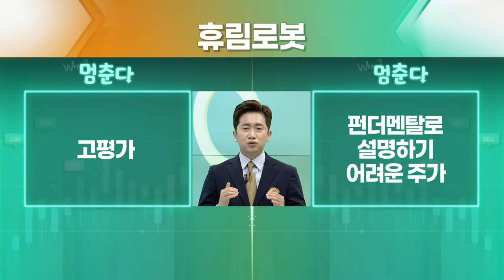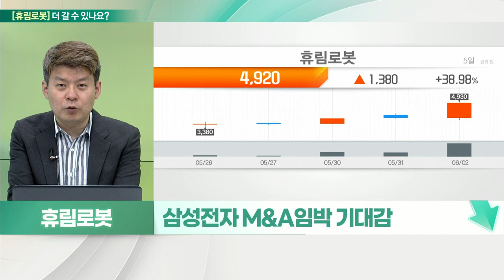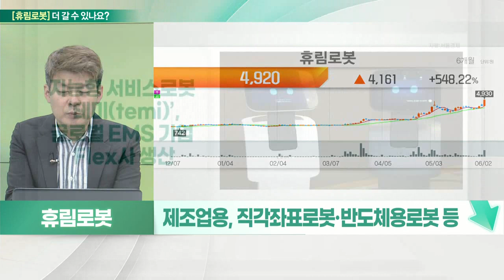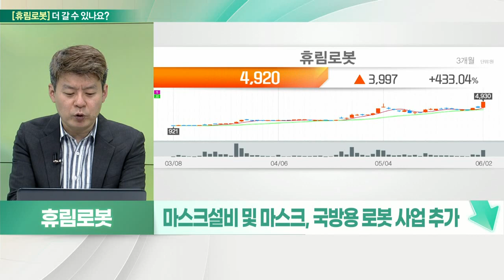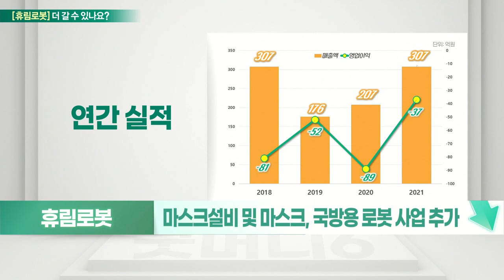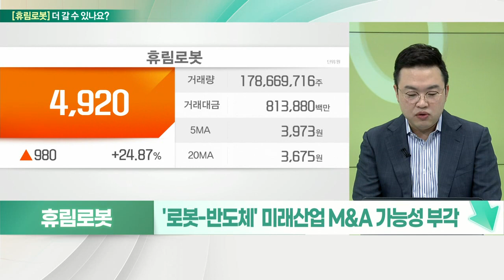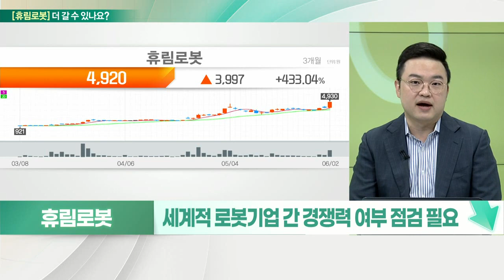휴림로봇(090710)... 고평가, 펀더멘탈로 설명하기 어려운 주가_기대해도 괜찮아 (20220603)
휴림로봇(090710) 멈춘다
- 삼성전자 M&A 임박 기대감
- 반도체·모바일·가전 등 전 사업부 M&A 가능성
- 산업용로봇 및 지능형로봇 주력
- 제조업용, 직각좌표로봇·반도체용로봇 등
- 자율주행 및 AI 기반 애완로봇 ‘테미’
- 작년 삼성물산과 협업
- 미래 지향적 '래미안 RAI 라이프관' 도입
- 마스크설비 및 마스크, 국방용 로봇 사업 추가

- 삼성전자 대형 M&A 발표에 전일 강세
- '로봇-반도체' 미래산업 M&A 가능성 부각
- 세계적 로봇기업 간 경쟁력 여부 점검 필요
- 펀더멘탈로 설명하기 어려운 주가